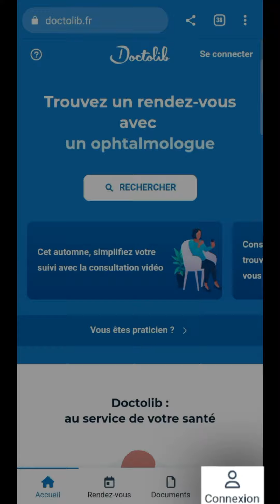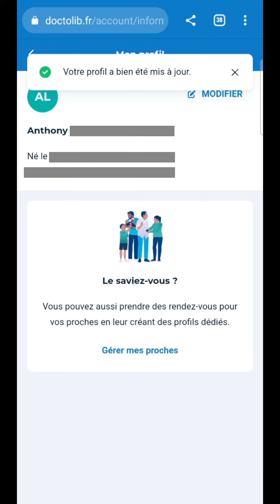Changement ADRESSE DOCTOLIB, comment CHANGER mon adresse postale en ligne sur Doctolib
Changement d'adresse Doctolib après un déménagement, comment changer mon adresse postale en ligne sur Doctolib après avoir déménagé.